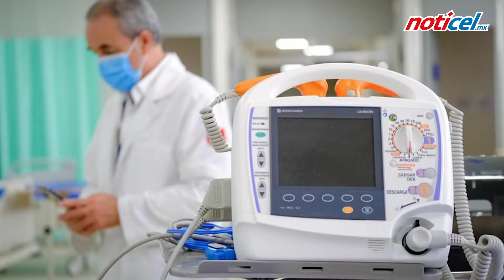Jalisco aumenta capacidad hospitalaria COVID